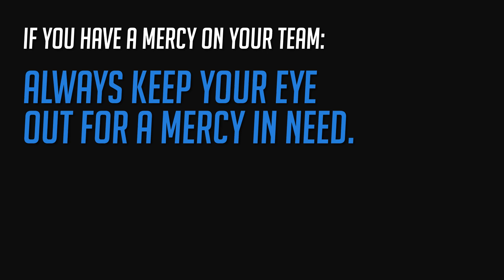Mercy: An Overwatch PSA